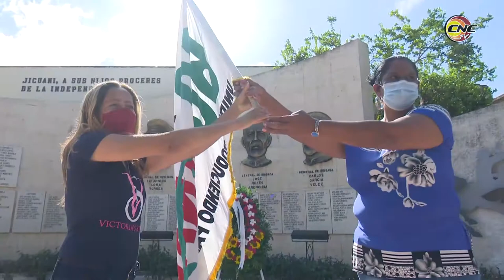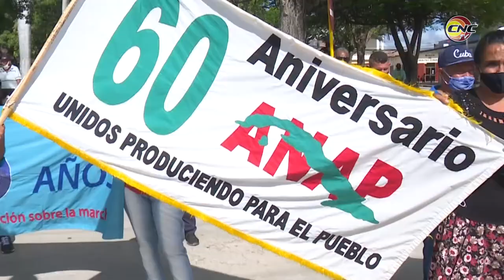Inicia recorrido por Granma bandera 60 Aniversario de la ANAP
Tras recorrer las provincias de Guantánamo y Santiago de Cuba fue recibida en la provincia Granma la bandera 60 Aniversario de la Asociación Nacional de Agricultores Pequeños. A su paso por suelo granmense el estandarte ondeará en cooperativas destacadas, pelotones de corte de caña, asambleas de organizaciones de base, fincas de productores de avanzada. La insignia también recorrerá sitios históricos, culturales y de interés social hasta el próximo primero de febrero, cuando será entregada a la provincia de Holguín.